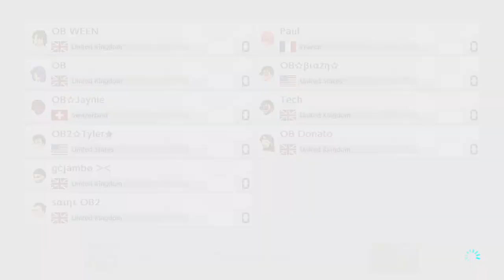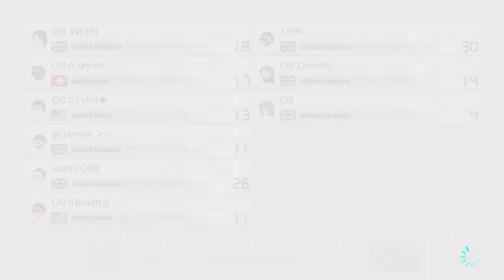Mario Kart 8 Deluxe Online - ANY CHARACTER ANY COMBO FROOM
The room unfortunately broke after race 14. The winner is whoever was leading at that point.